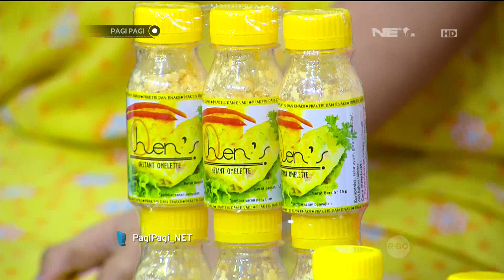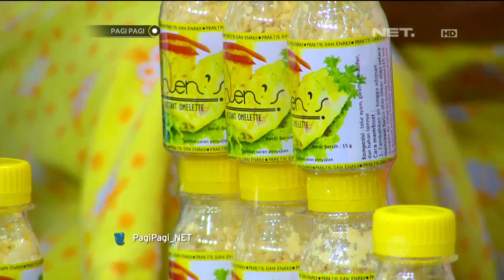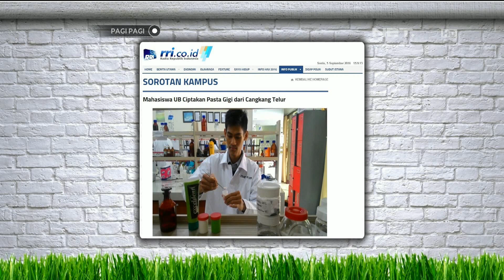Sekarang Ada Telor Bubuk yang Berguna Banget Buat Travelling